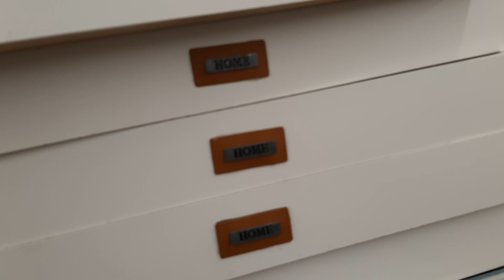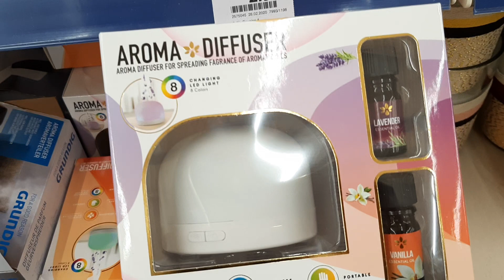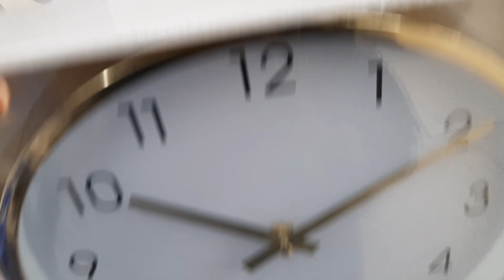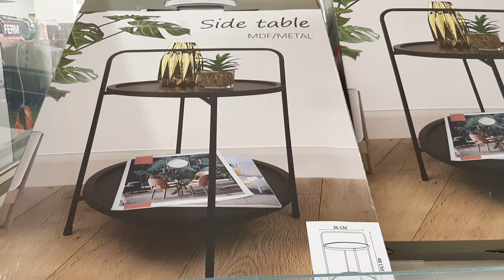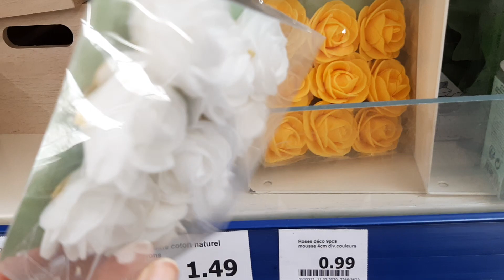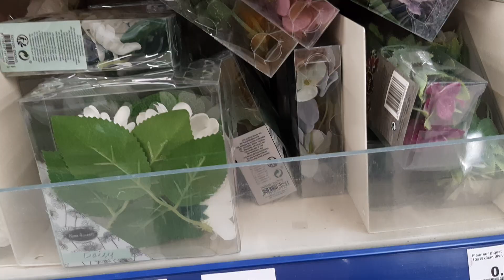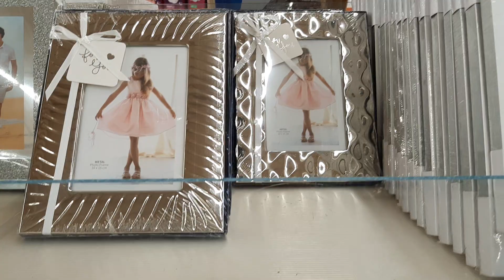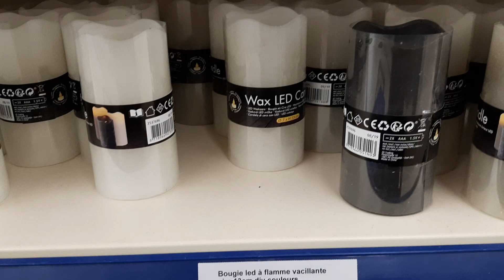ACTION ARRIVAGE DECORATION LUNDI 22 JUIN 2020